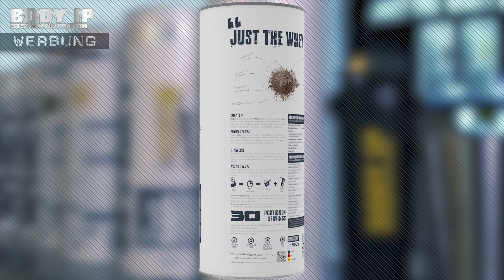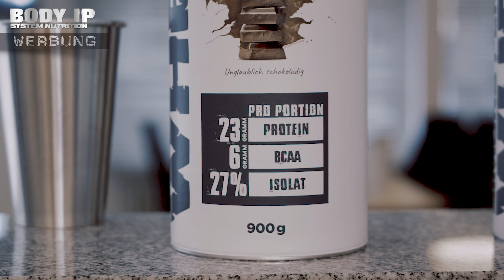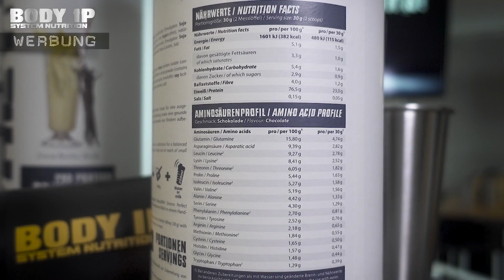Das beste Whey Protein?!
Werbung.
Im heutigen Supplement Samstag Video stelle ich euch mein neues Whey Protein vor und verrate euch was ein perfektes Whey ausmacht und warum es so beliebt ist.